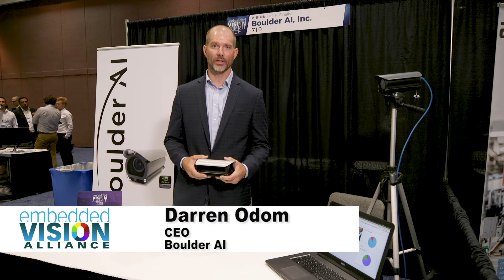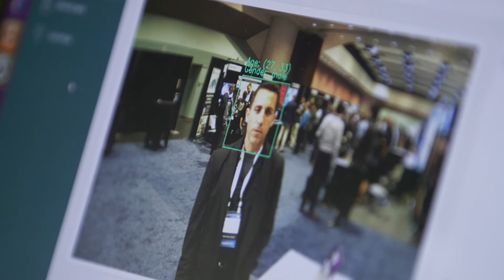Boulder AI Demonstration of Its GPU-enabled DNNCam (Deep Neural Network Camera)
Darren Odom, CEO of Boulder AI, a Vision Tank audience's choice award winner, delivers a product demonstration at the May 2018 Embedded Vision Summit. Specifically, Odom demonstrates DNNCam, an intelligent GPU-enabled deep-learning neural network camera that is waterproof, dust-proof and runs AI algorithms at the image source. The Boulder AI edge camera executes AI/machine learning frameworks and computer vision algorithms without additional computer resources and then directly distills visual information into actionable event data. The end-to-end Boulder AI platform enables developers to deploy deep-learning vision models to collect and visualize edge data events into data environments.